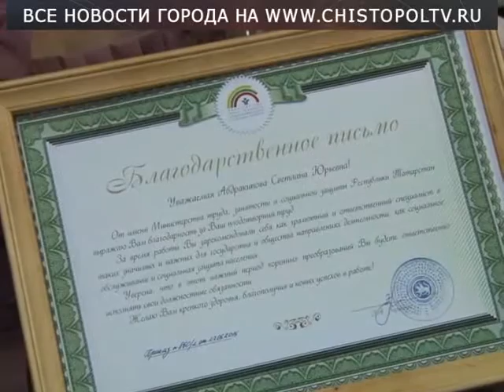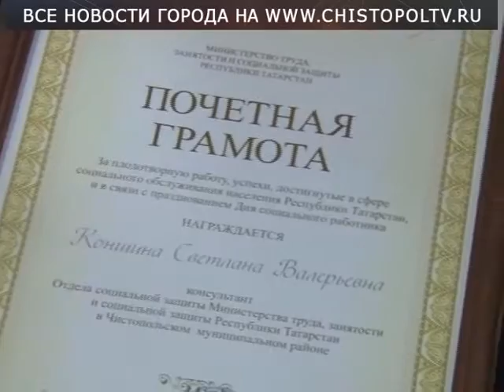День социального работника